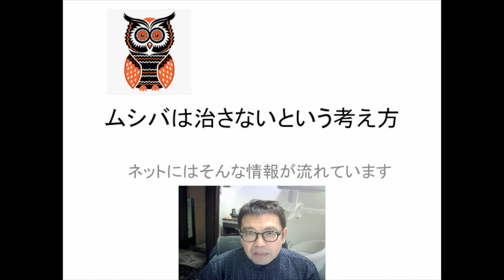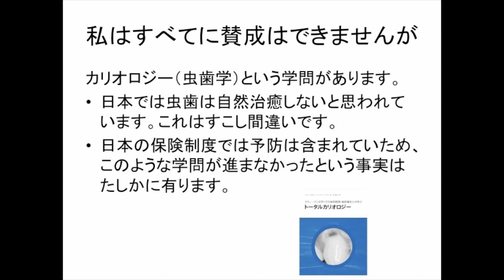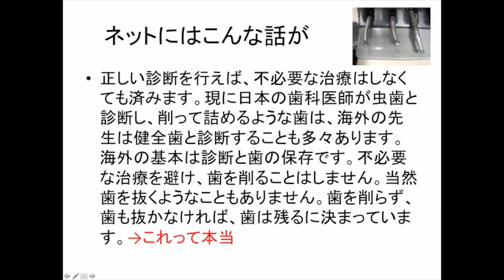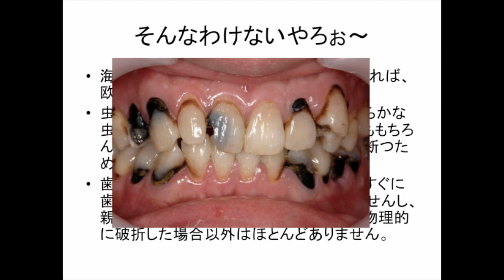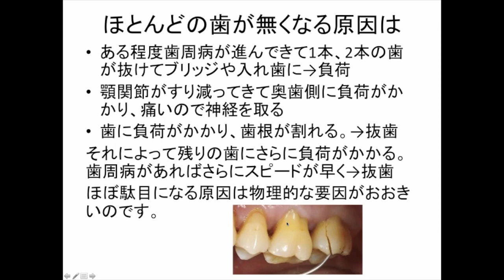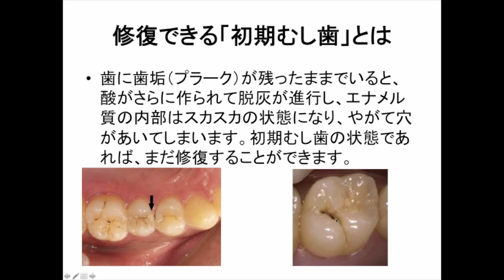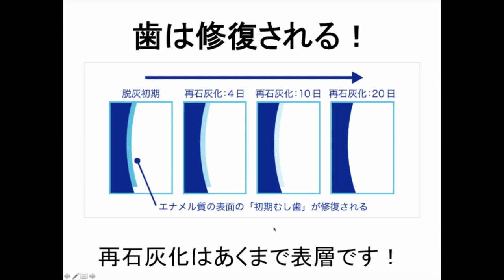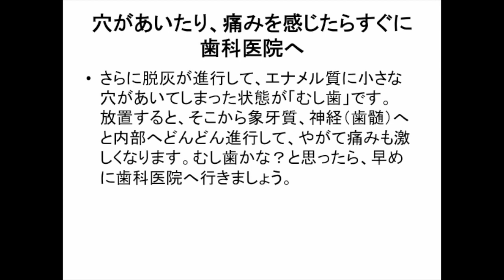群馬 前橋 歯科 インプラント Q&A243 虫歯は治さなくてよいなんて都合が良すぎますよね！ 虫歯 歯の保存 親知らず 初期虫歯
虫歯は治さないという考え方

ネット等を見ていると、
虫歯は治さないほうがいいんじゃないかというような考え方も出てきます。

実際、初期の虫歯というのは、
治さないというか、

あまり手を付けないという考え方も実際にありますし、
私どもも、手を付けない方向にはあります。

ただ、本当の初期に虫歯というのが、
皆さまには分かるのか。

その辺については、かなり疑問が残るところですので、
今日はそういった話題についてお話しておこうと思います。

それでは、お話していこうと思います。
海外の基本は、診断と歯の保存です。
不必要な治療を避け、歯を削ることはしません。

当然、歯を抜くようなこともありません。
歯を削らず、歯も抜かなければ、歯は残るに決まっています。

これ自体は正論として聞こえますが、
日本の歯科医師が診断し、削って詰めるような歯は、

海外の先生は健全歯と診断することも多々あります。
これはどこをしていっていいのか、私も全然分かりません。

なおかつ、この先生がそんなに詳しいのかというのは、
私も含めて、日本の歯科医師にとっては、
かなり疑問になっているかと思います。

海外の基本は、診断と歯の保存。
それは、日本の先生たちもそうです。
不必要な治療は避けたいというのは、僕らもそのとおりです。

歯を削るというのは、削らなければいけない虫歯というのが、
結構日本の場合のほうが多いのかなというのは、
若干感じているところです。

当然、歯を抜くようなこともありませんというところは、
抜かないでいい歯だったら、僕は抜きません
親知らず以外の歯を抜くのは、
歯周病と、物理的に破折した場合以外は、ほとんどありません。
こんな虫歯の患者さんがいらして、
「じゃあ、これ、治療しないで、このまま放っておけ」
って言えますか。

もちろんこういった形の方の場合には、削らなければいけませんし、
それを前提の治療というのを、こんな先生たちも考えているのですけど、
もっと小さな虫歯に関してのお話を、今日はしていきます。
歯がこうやって抜けていくケース。
もちろん歯周病というのはあるのですけど、

虫歯だけを原発として歯を抜くというケースは、
なかなか少ないかなというふうに思っています。

では、治せる虫歯っていう話はどこから来ているのでしょうか。
修復できる「初期虫歯」とは。

歯に歯垢（プラーク）が残ったままでいると、
酸がさらにつくられて脱灰が進行し、

エナメル質の内部はスカスカの状態になり、
やがて穴が開いてしまいます。

初期虫歯の状態であれば、まだ修復することができます。

昔は、こういった歯のところにも、
探針という針具みたいなもので、

虫歯かなというのを探っていたんです。
現在はやろうとしません。

それは、こういった初期虫歯、
このぐらいの程度の虫歯であれば、

もしかしたら、ある程度再石灰化という現象によって
治ることがあるからです。
‹脱灰と再石灰化を繰り返している›

食事をしたあとは、歯にプラーク（歯垢）が付着します。
そのプラークの中には、虫歯菌が棲みやすい環境になっています。

この虫歯菌は生きていくために糖分（炭水化物）を栄養とし、
酸を排出します。

虫歯菌によって排出された酸は、
歯のエナメル質表層のアパタイト結晶を溶かして（脱灰）しまいます。

アパタイトというは、
昔、ハイドロキシアパタイトって、先導になったかもしれませんが。
そういったものです。

虫歯かな？　と思ったら、
早めに歯科医院に行くことをお勧めしています。